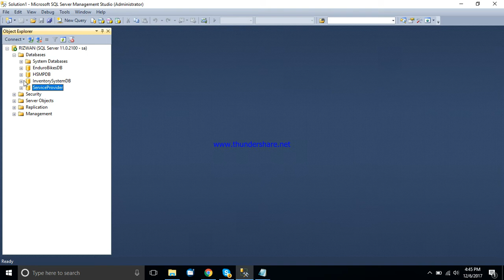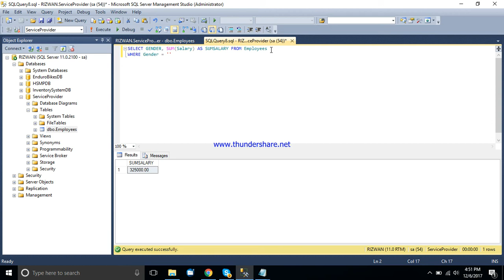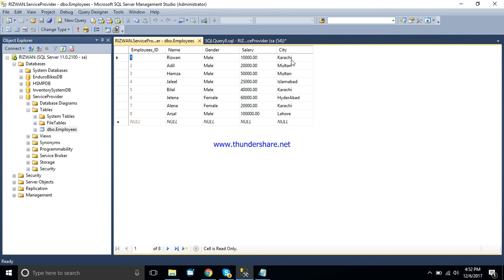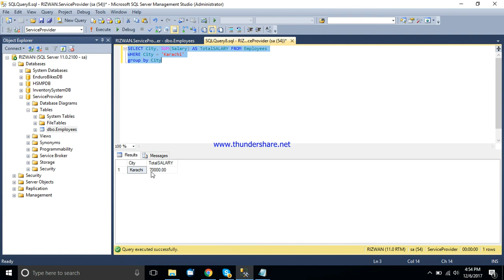How to Implement Built-In Function in Microsoft SQL Server Database In Urdu